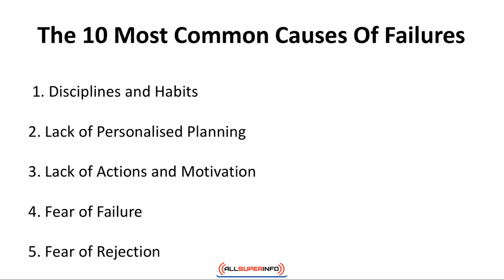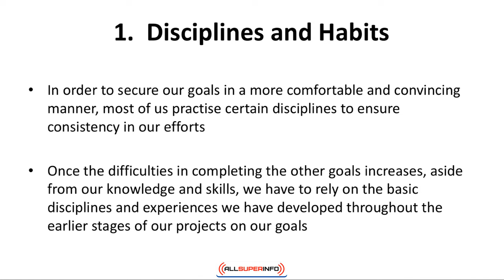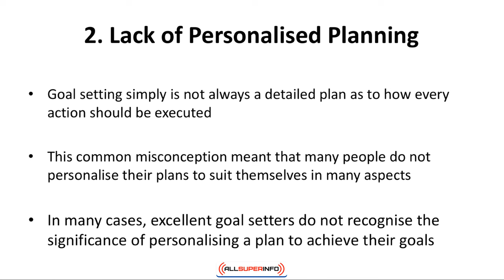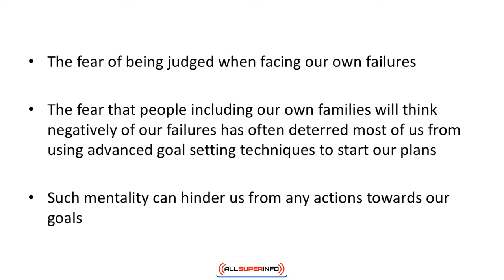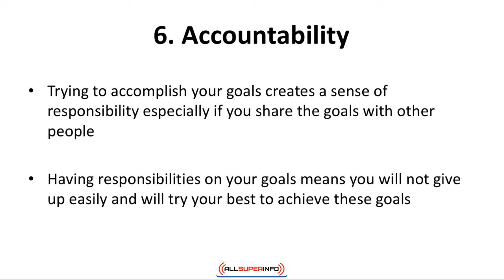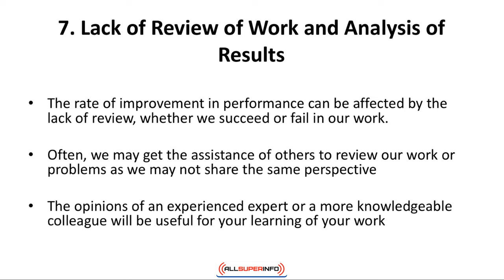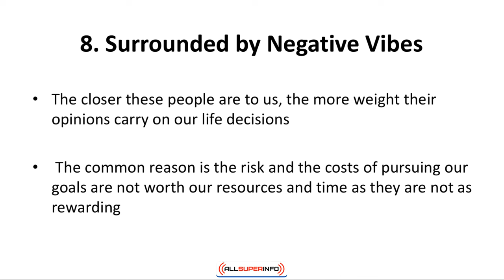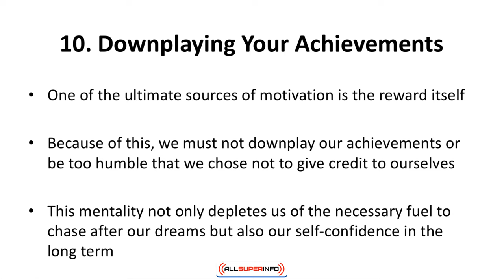Video 4 Reasons of Failure